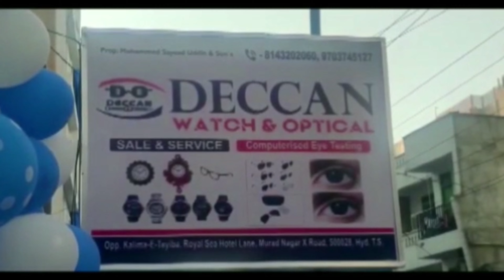TOP NEWS URDU Dabirpura PS limits massive fire broke storage supply company at Azampura Bridge